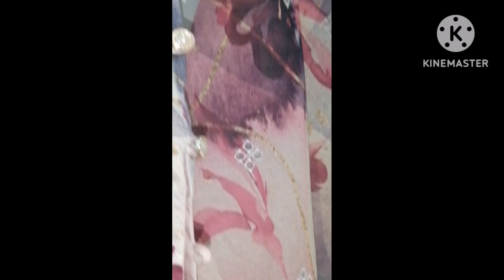How To Sew Side Seams, Buttons, And Loops In Sideseams (urdu/hindi)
Hello viewers,
A video of  about to buttons and loops in side seam. A complete step by step Tutorial. hope you will enjoy and learn from this tutorial.